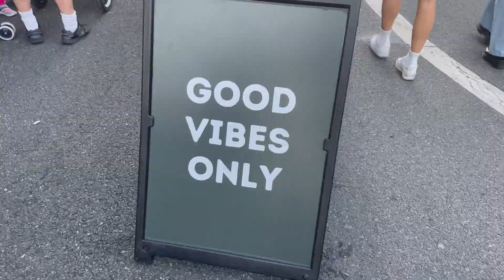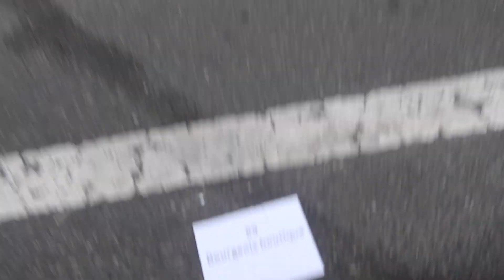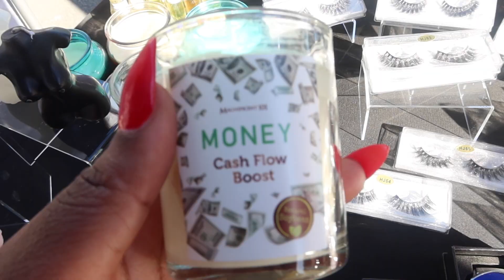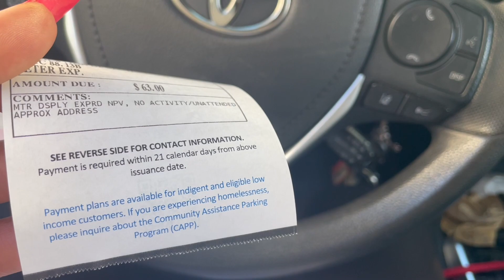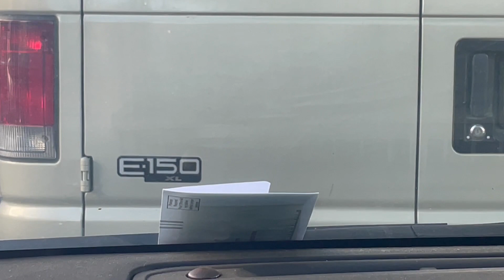vending in Venice, not making sales, getting a ticket | entrepreneur life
me and my mom has a small business together. Often, we do pop up shops to get sales.

MY THINGS:
Selfie stick